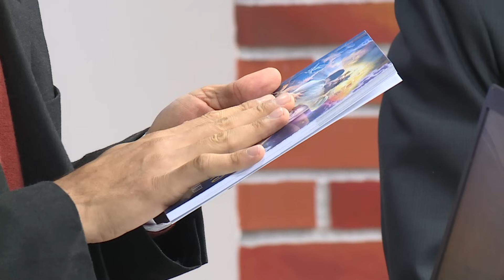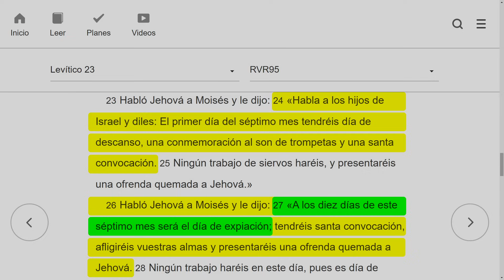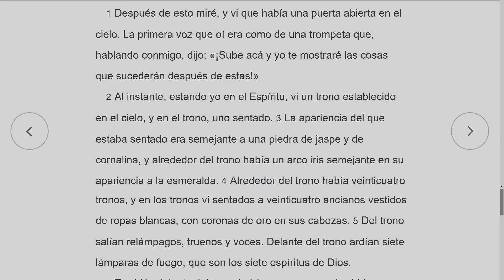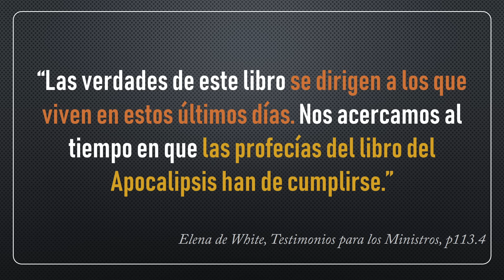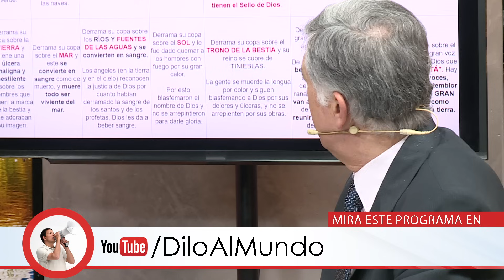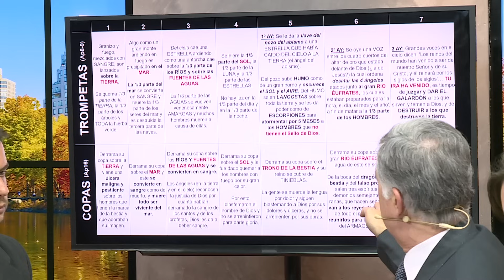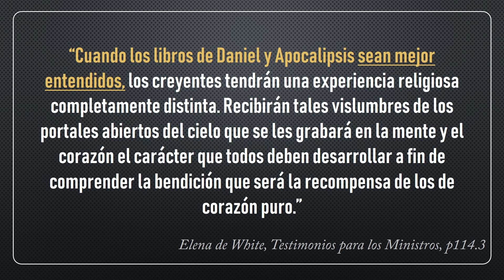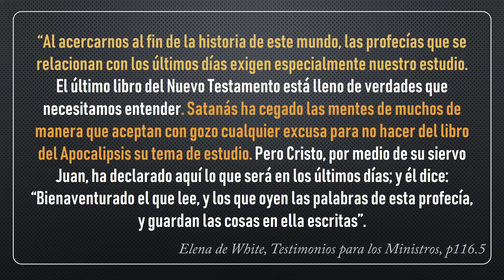Apocalipsis 8 y 9: Las trompetas y el Apocalipsis, con Daniel Cúccaro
Seminario de Apocalipsis 8 y 9. Diapositivas